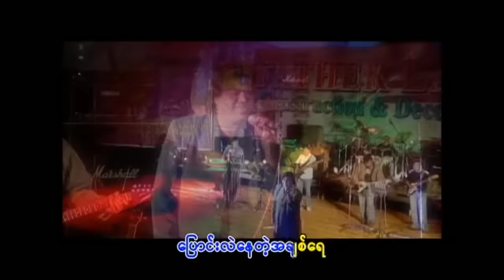ဂျက်မြသောင်း - ဝေးများဝေးရင်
Vocalist - ဂျက်မြသောင်း
Composer - ဖိုးခွား